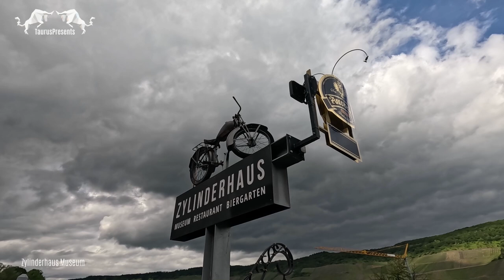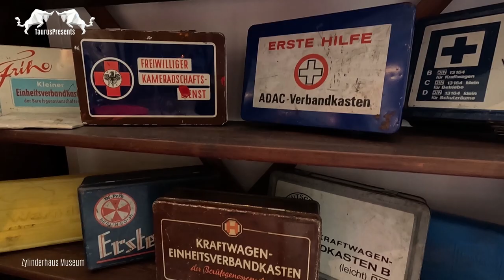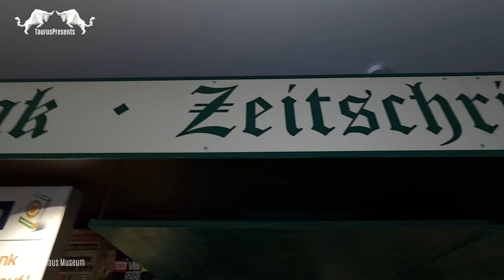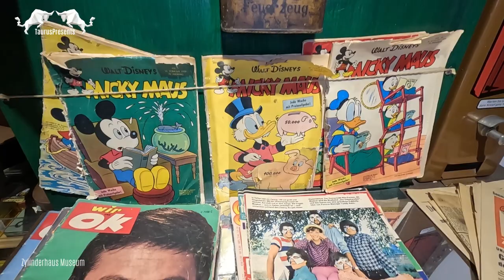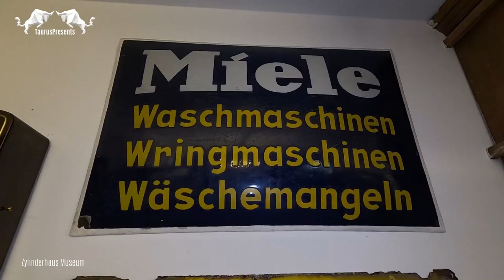Zylinderhaus Museum part 1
In het Zylinderhaus museum wordt je meegenomen op een reis door 90 jaar Duitse autogeschiedenis. Van de luxueuze Horch 8-cilinder uit 1937, tot de eerste sportwagen van kunststof, een DKW Monza uit 1957, tot voertuigen uit de jaren 1970. Een ervaring in de geest van nostalgie en liefde voor de historische automobiel. Volg de ontwikkeling van verschillende tijdperken op drie tentoonstellingsniveaus. Meer dan 100 auto's, motorfietsen en bestelwagens – alledaagse metgezellen en mijlpalen – schitteren in het Zylinderhaus. De jaren '50 en '60 – tijd van opleving, van verandering. De herinnering aan deze tijd vol plezier en nieuwe levensvreugde boeit veel mensen - in het Zylinderhaus kan dit gevoel opnieuw worden ervaren. Kleine voertuigen zoals de Goggomobil en de BMW Isetta kenden een echte hausse in de vraag. De merken van de Duitse autogeschiedenis zijn te bewonderen in het Zylinderhaus. Naast auto's en motoren is er nog meer te zien: Dompel je onder in het verleden en slenter door authentieke straatjes, langs de kleine dorpsapotheek en de winkel op de hoek. Een elektronicawinkel en een speelgoedwinkel met hun typische kenmerken zullen voor veel enthousiasme zorgen. De reis door de tijd in het Zylinderhaus is niet alleen voor liefhebbers van klassieke auto's een heel bijzondere ervaring.